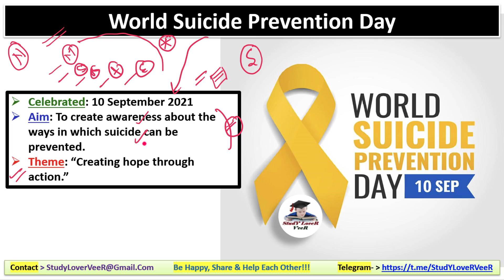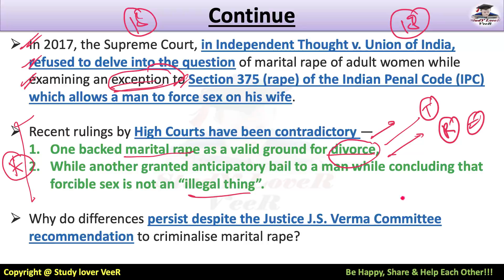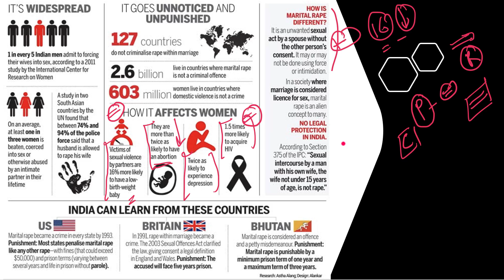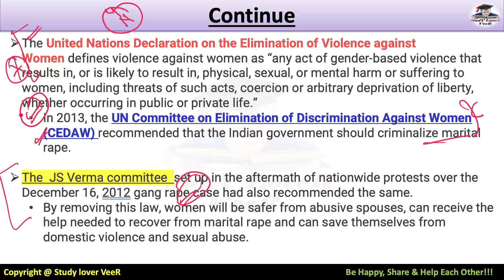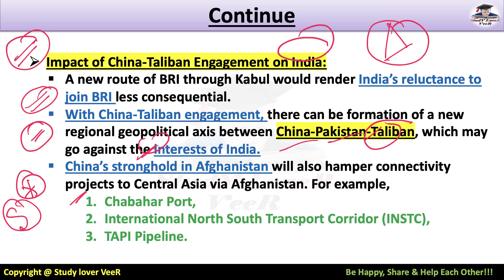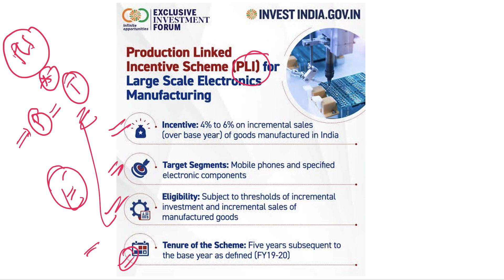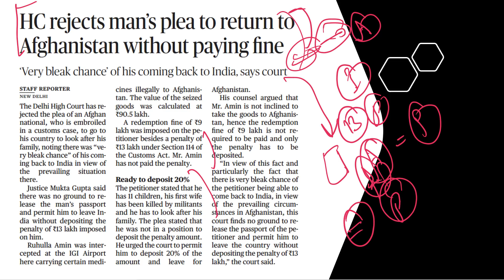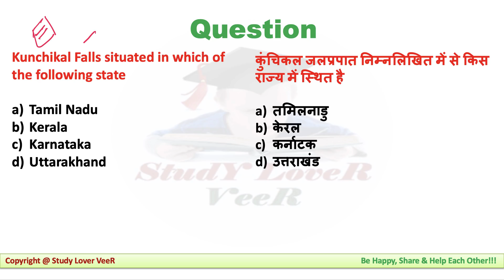The Hindu Newspaper Editorial Analysis 10 September 2021, Study Lover Veer Current Affair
Study Lover Veer Official App The Hindu Newspaper Analysis & Editorial Discussion 10 September 2021 for UPSC, Daily Current Affairs

Today The Hindu Newspaper Analysis & Editorial Discussion 10 September 2021 - timestamp
00:00 - Happy Ganesh Chaturthi Wishes by VeeR
00:35 - World Suicide Prevention Day
04:03 - Lecture Overview
04:11 - UPSC Prelims Question
05:15 - BRICS seek inclusive intra-Afghan dialogue
05:49 - The Hindu Newspaper Analysis & Editorials
09:04 - Editorial -1 Martial Rape & Question
23:51 - Editorial -2 Chinese military set up training base in Afghan
32:18 - Editorial -3 BRICS seek inclusive intra-Afghan dialogue
PRELIM FOCUS FACTS
37:52 - IITs tio centre's ranking for 2021
38:52 - Ford to shut chennai, sanand plants; 4000 jobs on line
39:40 - Centre kicks off major public outreach in J&K
40:15 - Brahmaputra
41:41 - Clarify stance in interfaith marriage case
43:26 - HC rejects man's plea to return to Afghan without paying fine
44:50 - C-295 Induction Critical for IAF
45:49 - Thamirabarani Civilization 3,200 yrs old
46:48 - 2+2 Meet to discuss Afghan
48:04 - 2 Dose prevent death by 97.5%: ICMR Chief
49:25 - Scindia sets Target of 50 more UDAN routes
50:43 - Rallies called off in kabul after taliban outlaw demonstration
51:06 - UPSC prelim Q's Answer
52:03 -Be Happy, share & Help each other

Thank YoU...VeeR